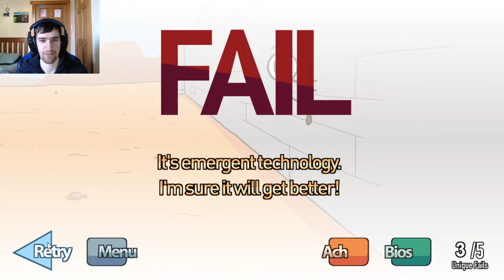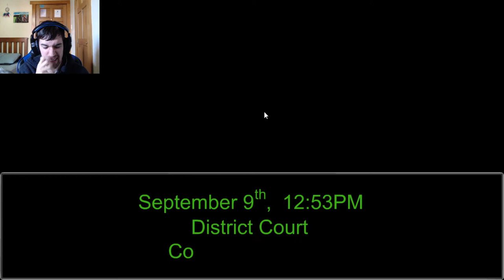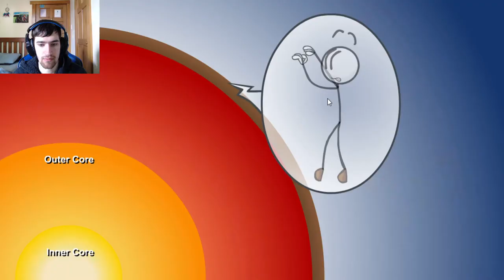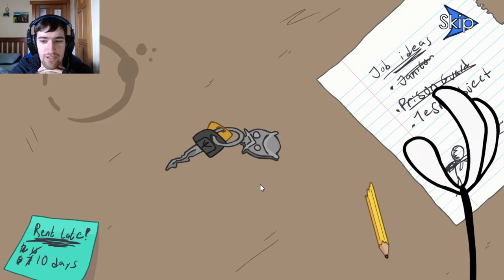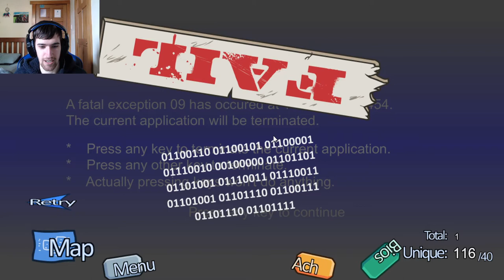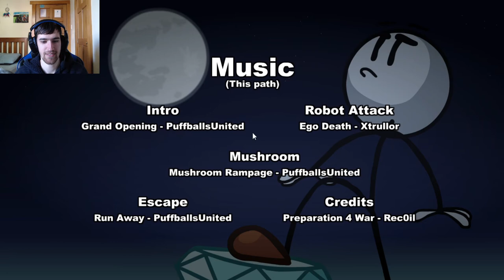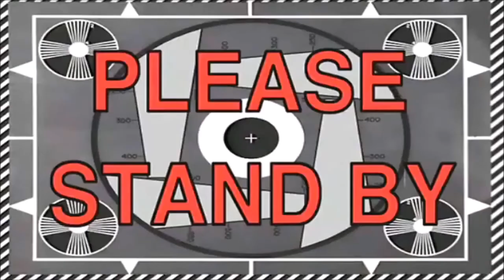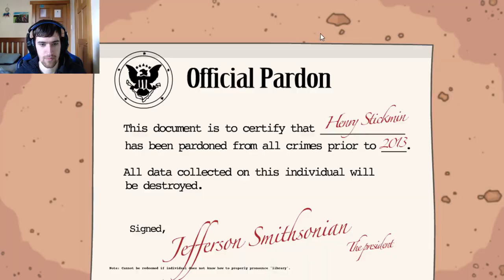Breaking Into the Bank and Outta Prison! | Henry Stickmin Collection Part 1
Our road to Completing the Mission begins at the very beginning of this crazy and hilarious adventure where a bank heist gone wrong ends up in a crazy escape from prison! Stay tuned for the rest of the games leading up to the new one as I will do my best to edit and upload them as fast as I can or within my uploading schedule Wednesday and Saturday or Sunday!